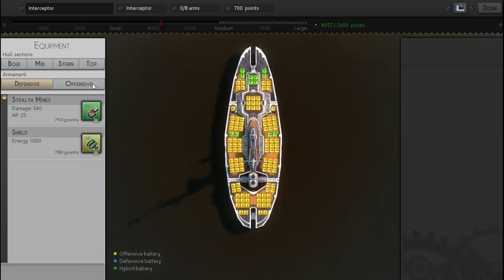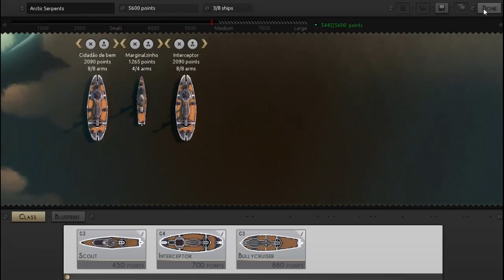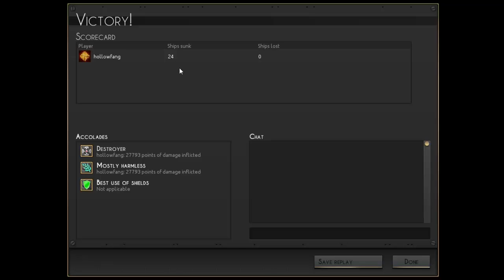Leviathan: Warships #5 - Pé na porta, foguete na cara!